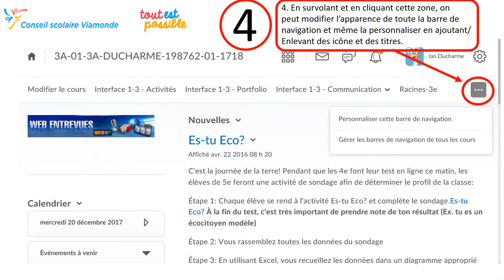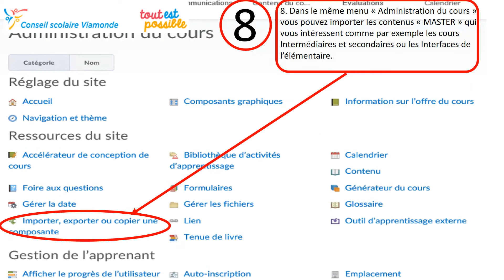10 fonctions essentielles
Si vous maîtrisez ces 10 fonctions dans EAViamonde, il y a de très bonnes chances que vous allez pouvoir profiter pleinement de cette plateforme d'apprentissage complète pour vous et vous élèves.